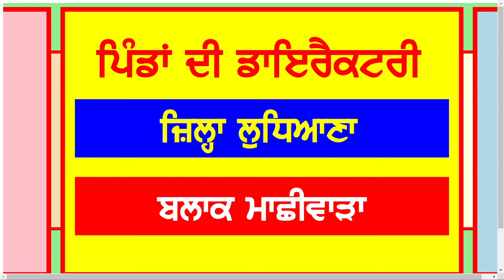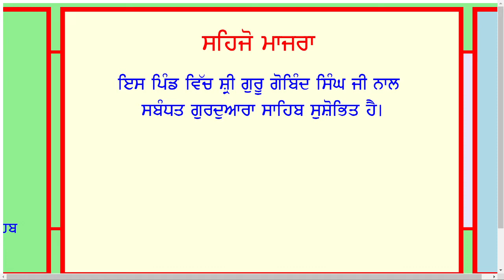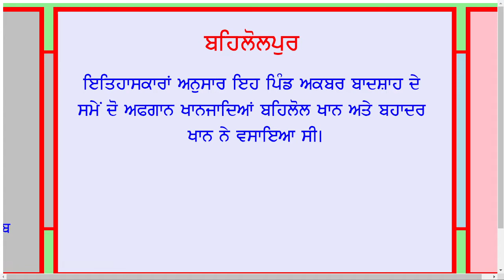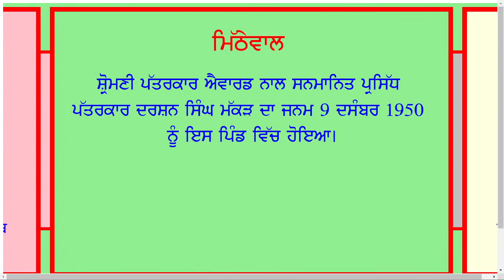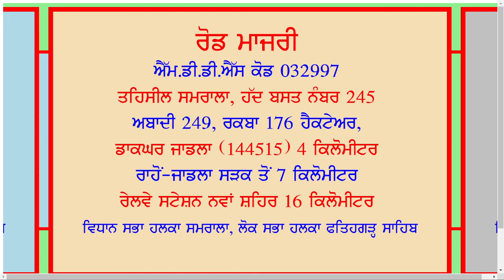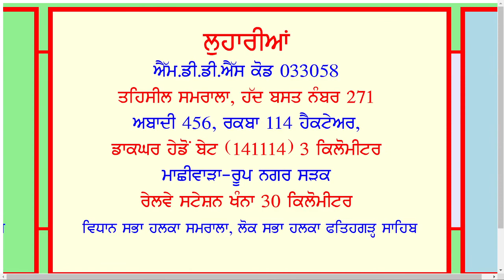Machiwara Village List | Block Machhiwara District Ludhiana Village List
Adiana
Akalgarh
Aslana
Bairsal Kalan
Bairsal Khurd
Balion
Barma
Behlolpur
Bhagwanpura
Bharthala
Bhattian
Bhaurla Bet
Bhopur Urf Bohapur
Bilo
Bir Kakrala
Bohapur
Bondli
Bulewal
Burj Kacha
Burj Pakka
Burj Pawat
Burj Sherpur
Chak Lohat
Chak Sammu
Chakki
Chakli Adil
Chakli Kasib
Chakli Manga
Chhaurian
Chuharpur Urf Jhar Sahib
Daulatpur
Dhanda
Dhanur
Dhulewal
Dopana
Fatehgarh Bet
Garhi Bet
Garhi Sainian
Garhi Tarkhana
Gaunsgarh
Gaunsgarh Mand
Gehlewal
Gurugarh
Hambowal
Harion Kalan
Harion Khurd
Hassanpur
Hayatpur
Hedon
Hedon Bet
Herian
Iraq
Isapur
Jalaha Majra
Jassowal
Jatiwal
Jhar Sahib
Jharaudi
Jiwanpur
Jodhwal
Kakrala Kalan
Kakrala Khurd
Kamalpur
Kaonke
Khanpur
Khanpur
Khera
Khirnian
Khokhar
Kotala
Kotla Bet
Kotla Shamaspur
Labangarh
Labangarh
Lakhowal Kalan
Lakhowal Khurd
Loharian
Machhiwara Kham
Mahaddipur
Majri Sikhan
Mal Majra
Mand Fatehgarh
Mand Jharaudi
Mand Jodhwal
Mand Udhowal
Manewal
Milkwal
Mithewal
Mubarakpur
Muglewal
Muskabad
Mussafarwal
Nilon Kalan
Nurpur
Nurpur Bet
Pal Majra
Panj Graian
Pawat
Punian
Punjab De Pind
Rahimabad Kalan
Rahimabad Khurd
Raipur Bet
Rajewal Jattan
Rajewal Rajputan
Rajgarh
Ramgarh Bet
Ranwan
Rattipur
Rod Majri
Rohla
Rurewal
Saidpur
Sainsowal Kalan
Sainsowal Khurd
Salana
Sarbatgarh
Sehala
Sehjo Majra
Shahbazpur
Shamaspur Bet
Shatabgarh
Shergarh
Sherian
Sherian Mand
Sherpur
Sherpur Bet Basti
Sikandarpur
Sukhewal
Takhran
Tanda Jal
Tanda Kalian
Tanda Kushal Singh
Tandi
Tapprian
Todarpur
Udhowal Kalan
Udhowal Khurd
Urna
Village List   Village Directory
Villages of Block Machhiwara
Villages of District Ludhiana
Villages of Punjab
Zulfgarh